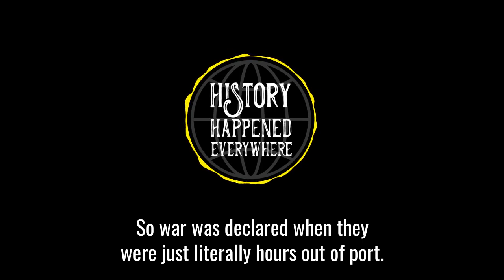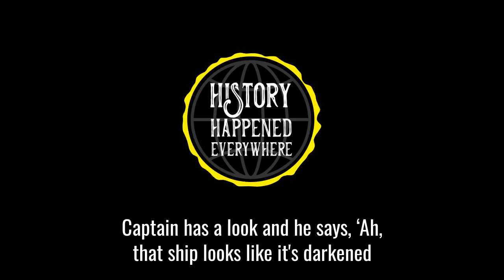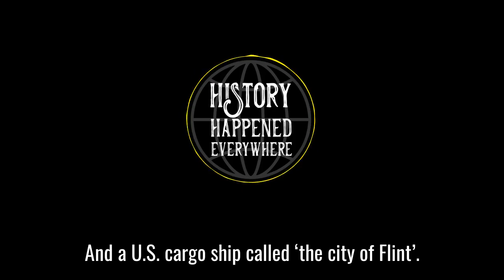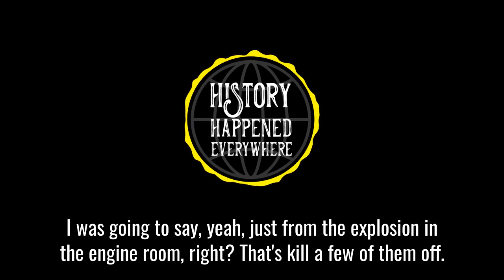🎧 PODCLIP: Who Were The First Victims of WW2? | HHE Podcast - EP.60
Pete and Ryan talk about the tragic sinking of the Athenia at the very start of WW2.

Taken from History Happened Everywhere EP.60 in which we learn about Red in The Atlantic during World War Two!

Episode originally uploaded on October 13th, 2022.